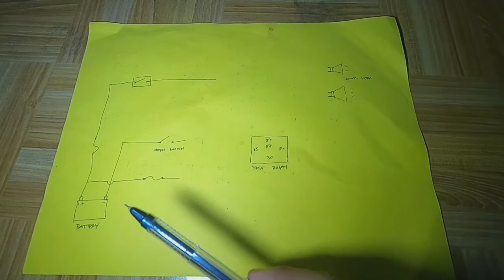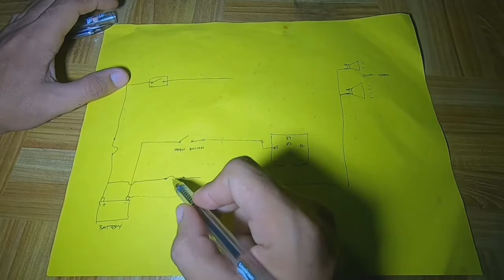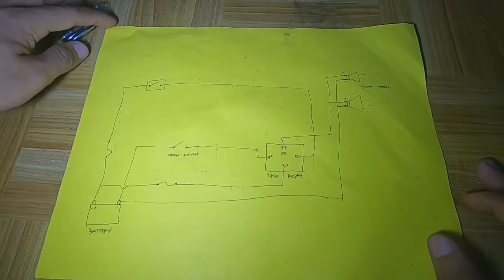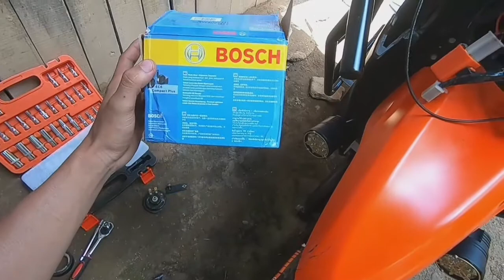PAANO MAG LAGAY NG BOSH DUAL HORN SA MGA MOTOR NINYO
WASAP sa inyung tanan mga lodi mga kabungingis 🤣🤣
mag ingat kayong lahat kasi may bagyo ngayon sana ok kayong lahat God bless us all